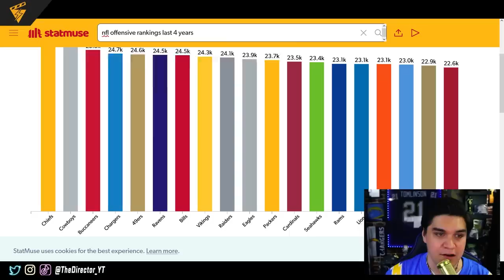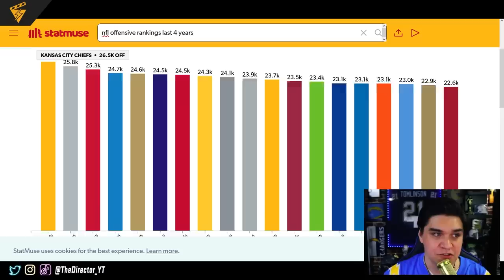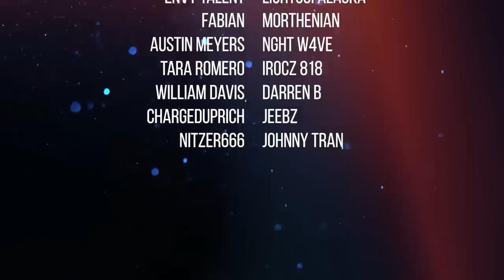BREAKING: Chargers Hire New OC Kellen Moore | Director's Cut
The Chargers have found their new Offensive Coordinator Kellen Moore, formally of the Dallas Cowboys!! Here is why I think this could be a SLAM DUNK signing by the Chargers!!